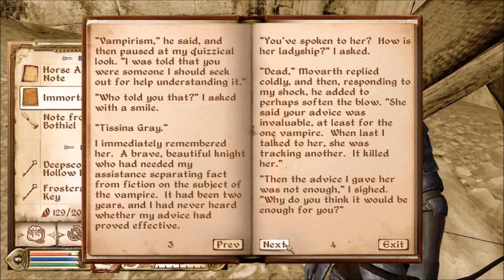The Elder Scrolls IV: Oblivion Episode 2- Vilverin